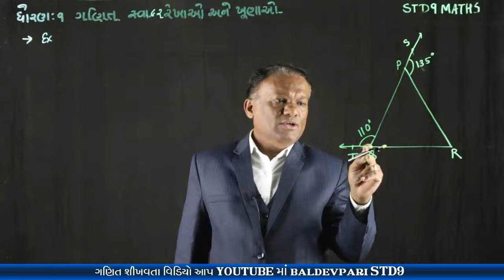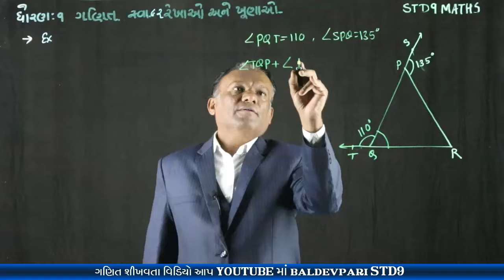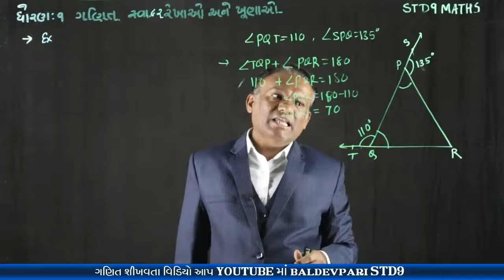STD-9 MATHS Lines and Angles CH-6 Part-11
નમસ્કાર મિત્રો

shorturl.at/bclI4

/playlist?list=PLyeDqv0HTMO1nGnJ3jKClF60vKKGqT6kF

ઝડપી ગુણાકાર અને વર્ગ કરવાની ટ્રિક-1